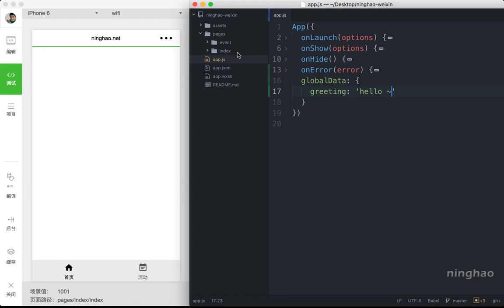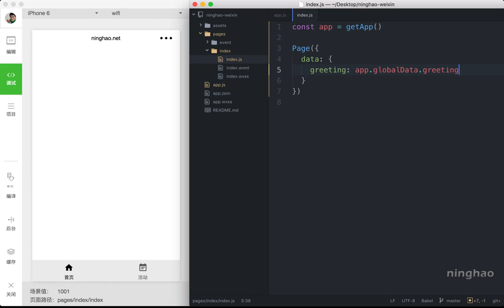企业级微信小程序精品开发实战课 14 14 小程序的全局数据与页面初始化数据